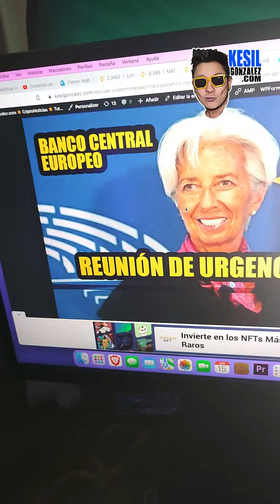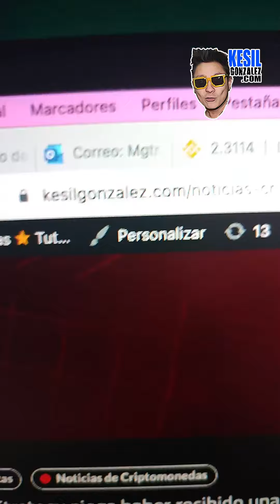Criptonoticias Hoy 🌟 Banco Central Europeo sube interés 🌟 Magin call Microstrategy 🌟 La Fed sube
Criptonoticias Hoy 🌟  Banco Central Europeo sube interés 🌟 Magin call Microstrategy 🌟 La Fed sube tipo de interés -  Bitcoin
🎁Donaciones en Binance Smart Chain BSC🎁:
0x2BE8e71DC92637d606aCdbf5C0dCC9E81B2d6D31